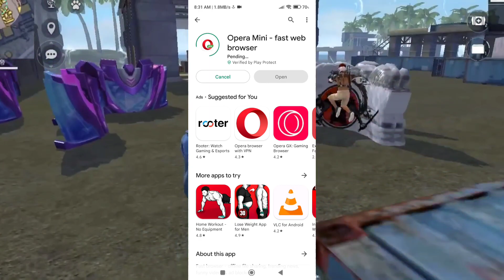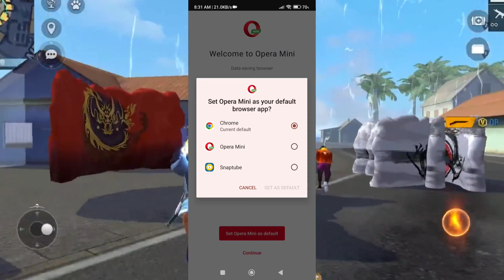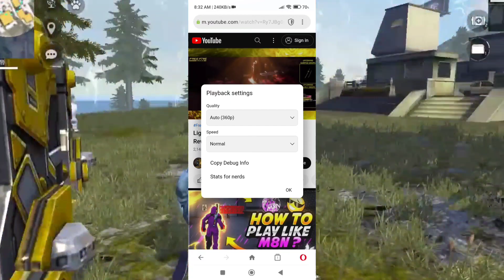I Got 10,000 Diamond New Tricks || Redeem Code Error Solved || Today Redeem code Free Fire Tamil